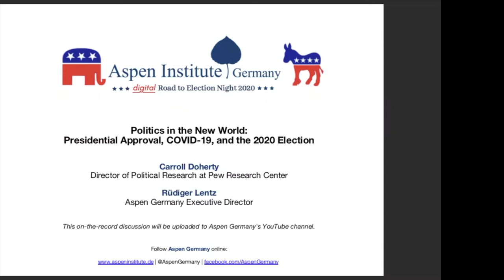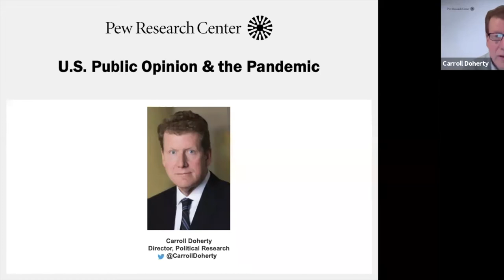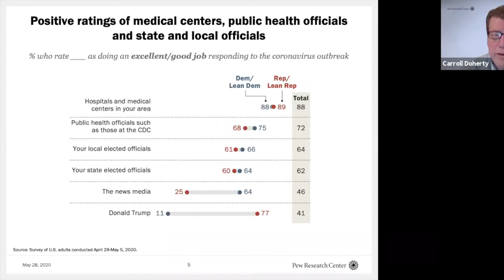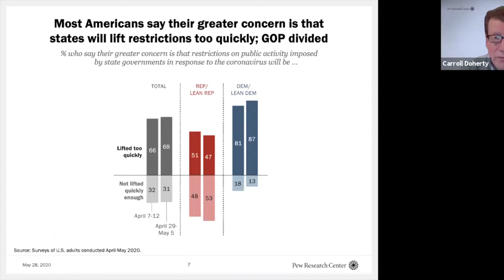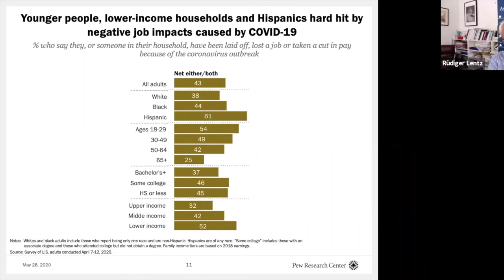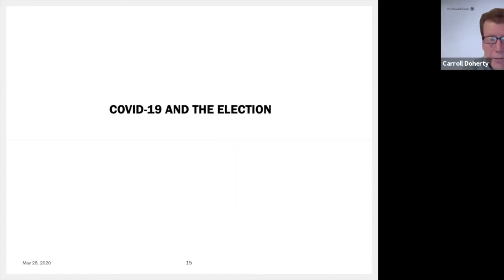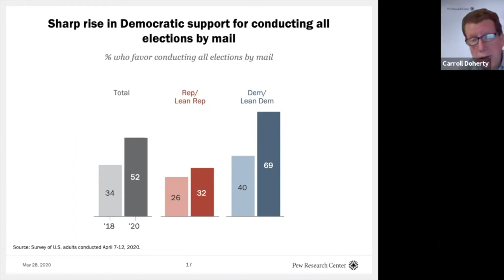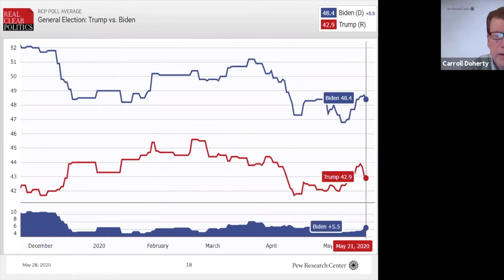Aspen Germany's Digital RoadToElectionNight with Carroll Doherty, Pew Research Center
On May 28, 2020, the Aspen Institute Germany hosted a virtual discussion on the topic “Politics in the New World: Presidential Approval, COVID-19, and the 2020 Election” with Carroll Doherty, Director of Political Research at Pew Research Center. In a conversation with Rüdiger Lentz, Executive Director of the Aspen Institute Germany, Carroll Doherty explained how President Trump is perceived by U.S. citizens during the current crisis. This session of our virtual event series “Road to Election Night 2020” focused on the pandemic’s implications for trends in U.S. political values and U.S. views on policy issues and priorities.